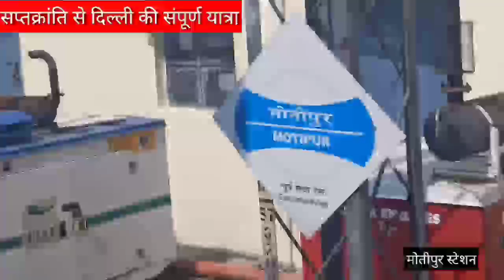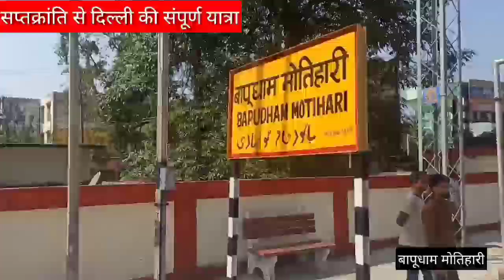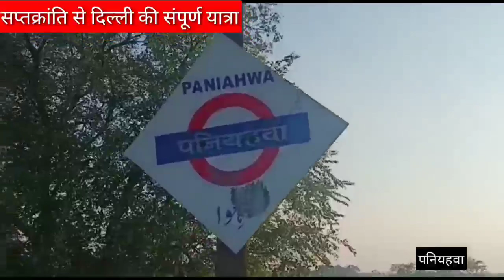सप्त क्रांति की संपूर्ण यात्रा sapt kranti full journey